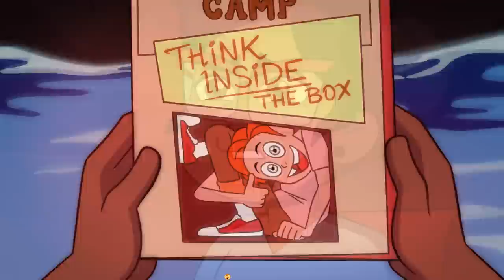(ANÁLISIS/REVIEW) El Pasado de Luz, suPadre y Camila | Belos y su Hermano - Owl House Thanks to Them